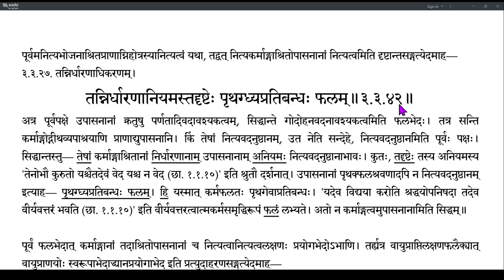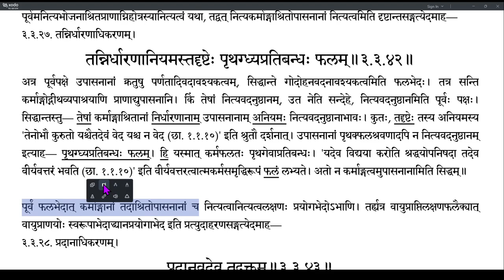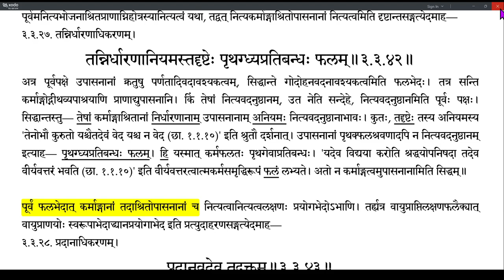Brahmatattvaprakashika 139 (3.3.41-3.3.42)